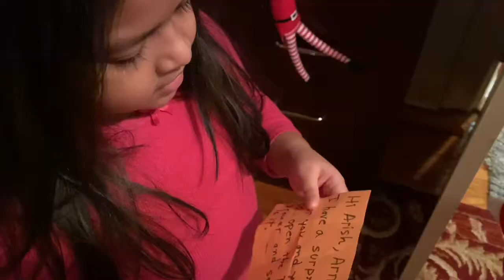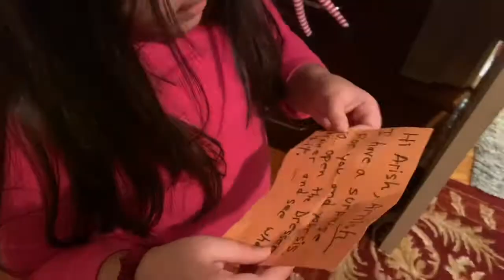আমেরিকায় প্রথম স্নোর দিন|আরিশ কে সারপ্রাইজ দিলাম| এত্ত ঠান্ডায় বাইরে যাচ্ছি|সারাদিনে যা যা করছি